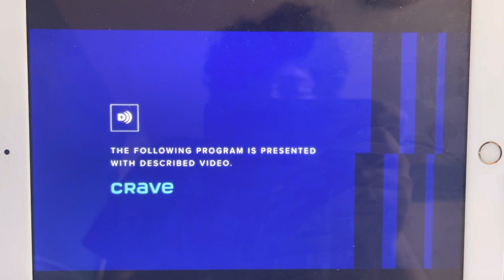A Christmas Story Christmas - Crave Intro